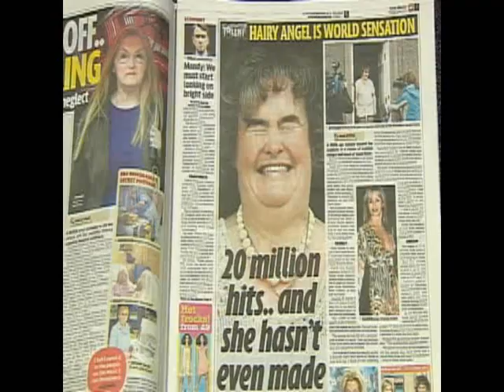!!SHAHEEN JAFARGHOLI AT HOME IN WALES: INTERVIEW (HD)!!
Shaheen Jafargholi is only 12 years-old and can sing like an angel. After a shaky start at the Britain's Got Talent auditions in Cardiff he changes his song and soon has Simon nodding his head in time to the music. One to watch for the future.